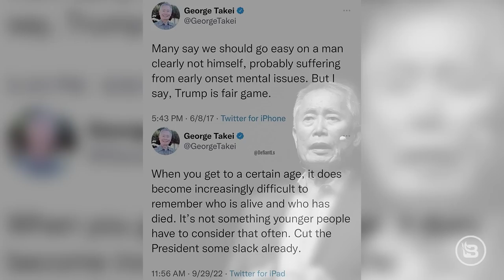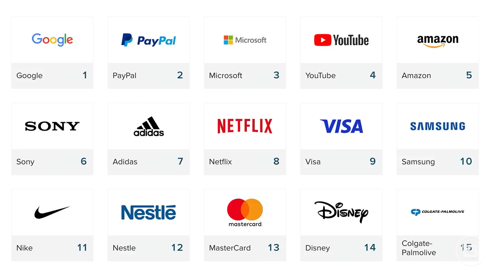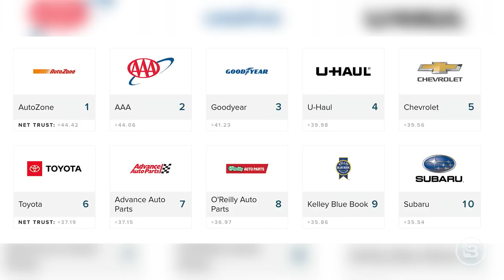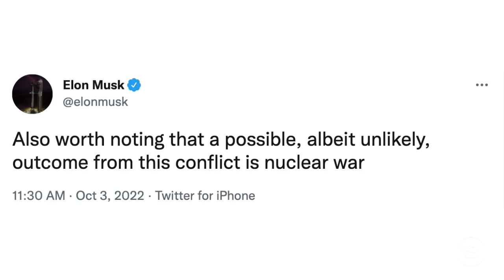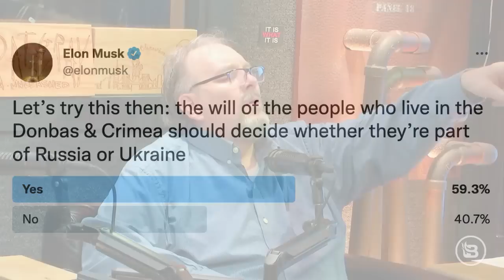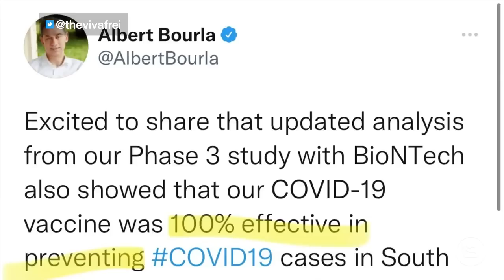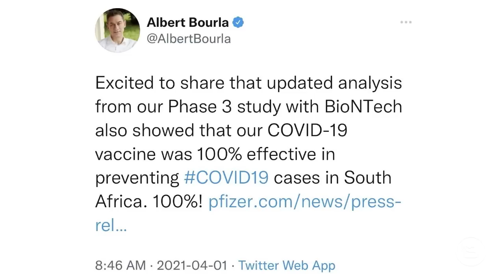Battle-Ready: America’s Diverse, Equitable, and Inclusive Army | 10/12/22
Joe Biden again embellishes parts of his story about a house fire. Jake Tapper asks Biden about his use of "Armageddon." Biden talks about how proud he is of his son Hunter Biden. The Biden administration takes credit for rising gas prices. Bad news in a study of the COVID shots. John Fetterman still has lingering auditory problems due to a stroke. The United States has one of the biggest oil reserves, but we still won’t drill our own wells. Christine Wormuth says that the United States Army is more diverse, equitable, and inclusive than ever.

and get free activation when you use the offer code PAT.

Text PAT to 989898 and secure your future with GOLD.

and get ready now.  There’s no time to lose.